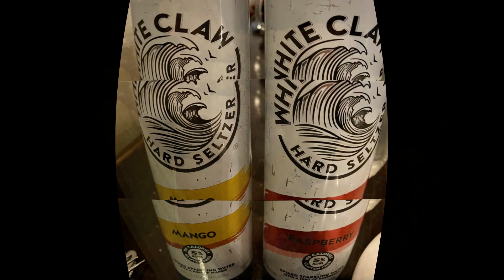IM BACCCKKK! Mail Call, Snake Diet Daily Update 5/7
40 year old female
Mom of 2 (14/12)
Scientist
Snake Diet/Fasting
Weight Loss Journey
5' 5"
SW 219.4
LW 149.8
GW 145 fed/139

161.5 up 1.6
MAIL CALL-thank you Caroline 😍-you are my favorite asshole too!
travel day
5k with burpees
💩 now 160.9 lol
super anxious
ate pizza at airport

bad bad night-ended up drinking and eating some

went to waterpark with Tater